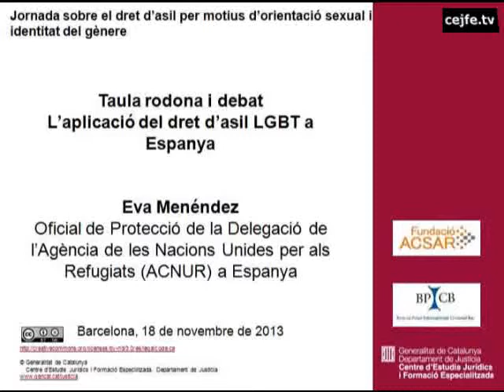L'aplicació del dret d'asil LGBT a Espanya. Eva Menéndez